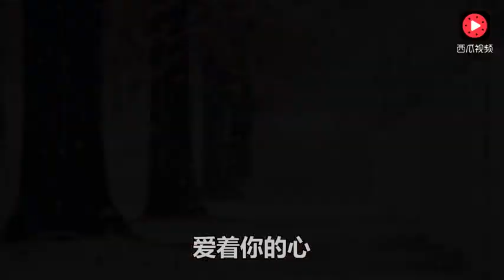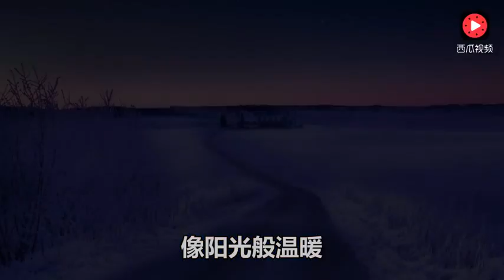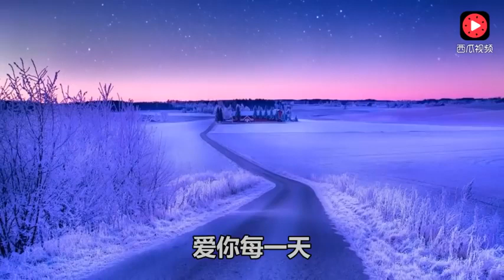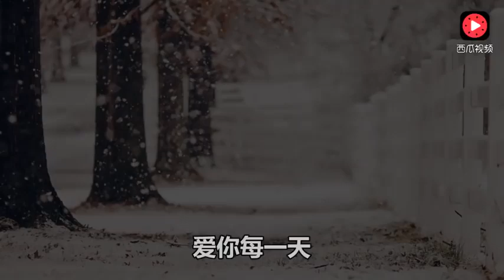lagu mandarin enak didengar koleksi 11